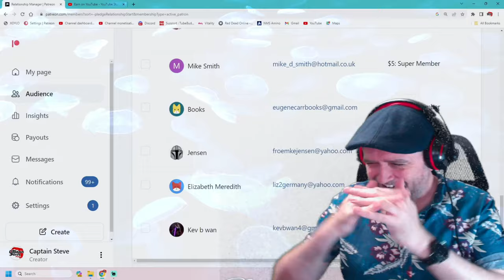No Man's Sky Autophage Word Learning - Tips And Things I Wish I Knew Earlier - Captain Steve NMS